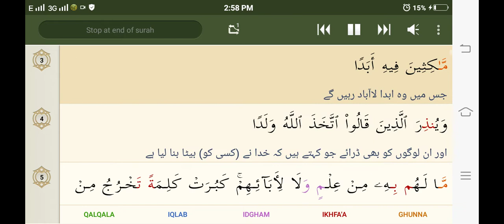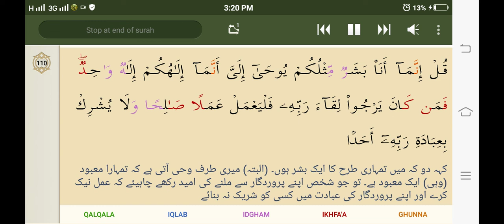18 Al Kahf by Sheikh Sudais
018_AL-KAHF
Artist
Saud Al Shoreim
Album
Al Qur'an Al karem
I-Media Production (on behalf of Al Majd); IMPEL, UMPI, and 8 Music Rights Societies